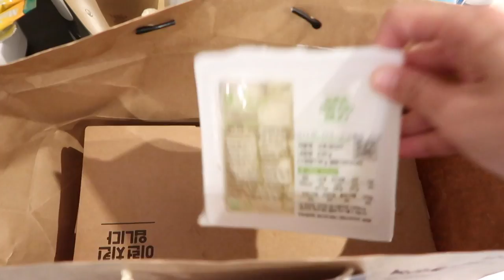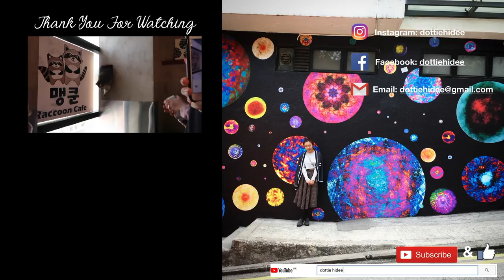✤旅遊VLOG✤ 韓國首爾 - 尋找浣熊/滑雪之旅 - Day 1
第一天的韓國VLOG，
希望沒有很悶和太多廢話，
好像很沒主題的一天，
(實際上也是很廢的過了整個旅程，買買買買買XDD)

食評放了在下面，
有問題的話都可以Facebook / IG inbox我呢♥

整個3月應該都會充斥著韓國的影片，
無論是VLOG還是HAUL，
買太多要分3集去拍🤦🏻‍♀️

♥ 關於我:

❋ 身高 - 153cm
❋ 體重 - 42kg

♥ 今集內容提及:

❋ 元堂薯仔排骨湯 (明洞)
    望上去很紅的湯底其實不會很辣，連我這個吃譚仔十小辣的人都吃得到XD
    好味程度一般般，肉是很軟的，越煮會越入味
    但感覺上有點像煲湯的湯渣

❋  橋村炸雞 (外賣)
    住酒店的話都可以請櫃台人員幫手打電話訂的，
    除了等1小時20分鐘外，
    味道真的很可以👍🏻
    蜜糖口味真的很好吃，鬆脆的外皮跟嫩滑的雞肉，
    吃下去不會覺得太熱氣，
    附送的醃蘿蔔也很好吃👍🏻👍🏻👍🏻
    只是人多些會好一點，
    兩個人吃有點膩，然後吃來吃去都是炸雞XDDD